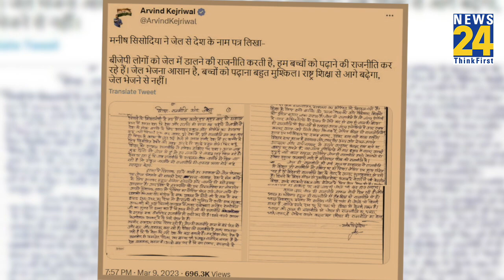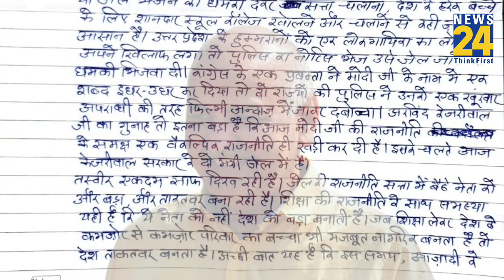जेल से आई Sisodia की चिट्ठी वायरल, कहा- 'जेल भेजना आसान लेकिन बच्चों को पढ़ाना..'